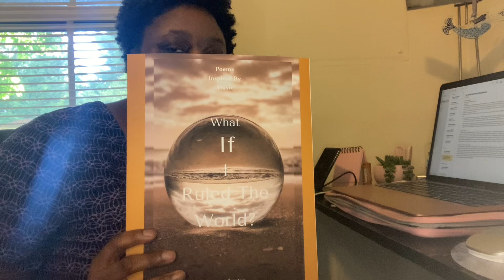Review of “I’m Glad My Mom Died” by jennettemccurdy & “Legacy” Rant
I listened to the audiobook version of Jennette McCurdy’s memoir and give my review on it. I also wrote a rant about how children aren’t a parent’s legacy. Enjoy!

Please check out my book and purchase it if you want: